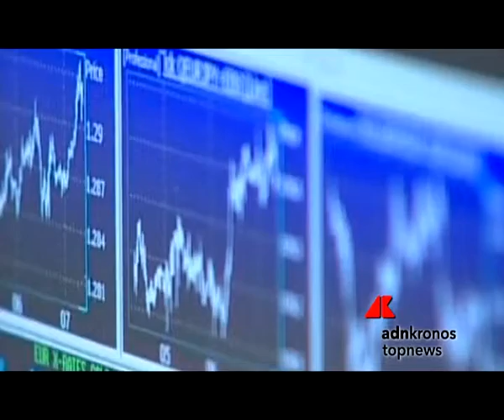Milano guadagna +1,7% con ottimismo su accordo Ue per Grecia...